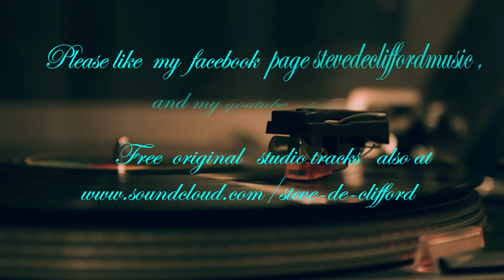"Sweet Emmylou" Catherine Britt/Rory Lee Feek cover by Steve de Clifford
Hi guys this is my take on the beautiful Catherine Britt/Rory Lee Feek song "Sweet Emmylou". A real tear jerker.  I hope you like it .
Cheers, Steve de Clifford. More of my music at the links below, thanks.